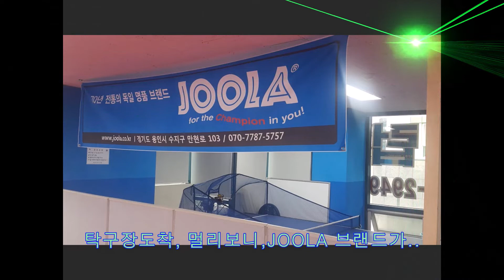김남수 탁구클럽 9월20일 방문기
빠빠빠 모임에 의해, 대전 김남수 탁구클럽으로 향했다.
유투브에서만 보다가, 실제로 본다고하니. 감격스럽다